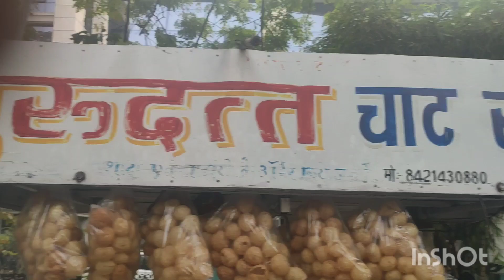Vlog 12/1000 || Unlimited Paanipuri In Nagpur 😱😱🧐|Indianstreetfood||Streetfood